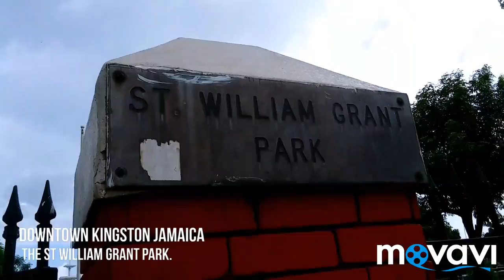St William grant park, Kingston and St Andrew. Ja.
Daniel Marshall pon di infrastructure work